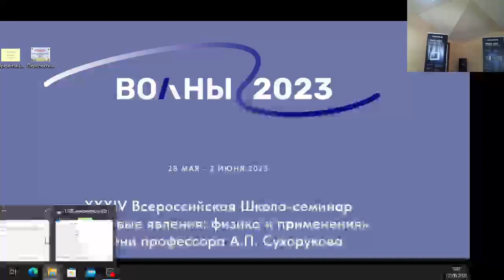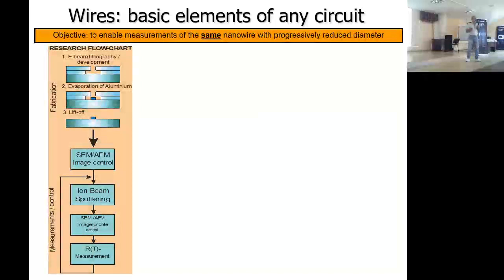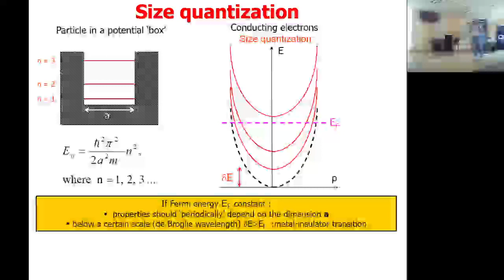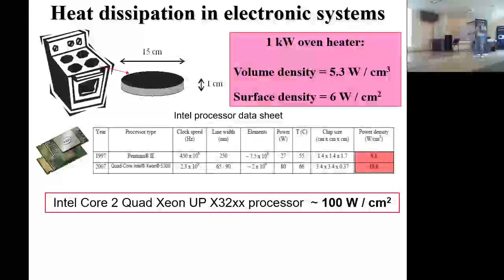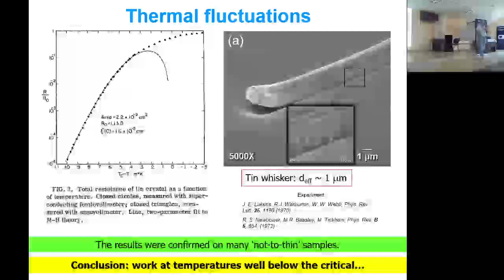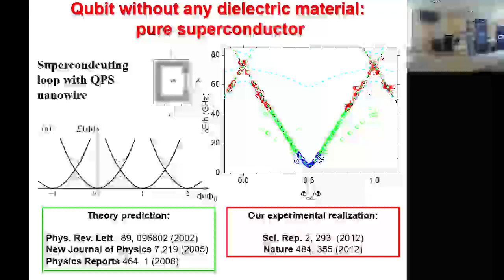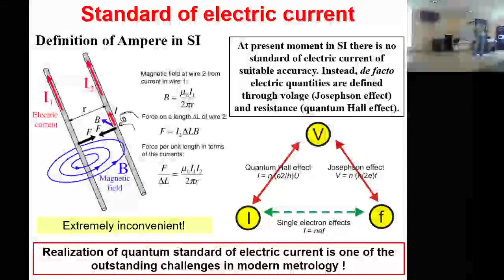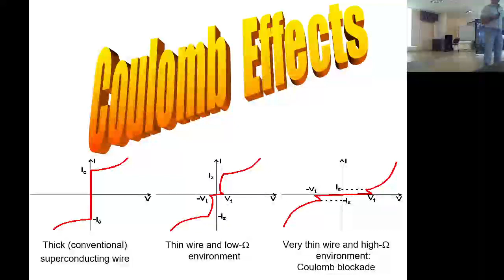Арутюнов К.Ю. "Фундаментальные ограничения и перспективы развития квантовой..." 02/06/2023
Представлен обзор основных причин, ограничивающих миниатюризацию наноэлектронных устройств: увеличение тепловыделения на единицу объема и различных квантовых размерных эффектов. Очевидно, что эти ограничения не должны игнорироваться при проектировании сверхминиатюрных наноэлектронных цепей нового поколения. Однако наряду с негативным влиянием квантовых эффектов на работу «стандартных» устройств, эти явления могут быть использованы для построения качественно новых элементов, основанных на отличных от классических принципах передачи, обработки и хранения информации.